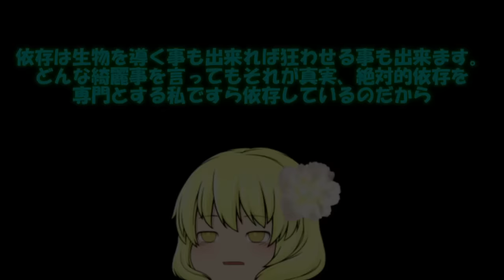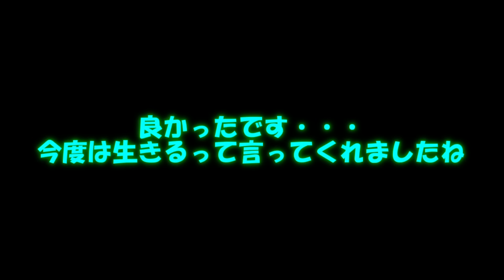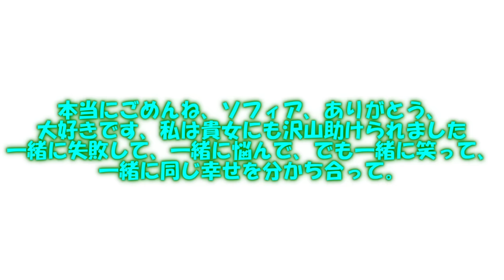専属神篇第4幕帝国下巻～僕らの神話～388話「洗脳の果てにある答え」